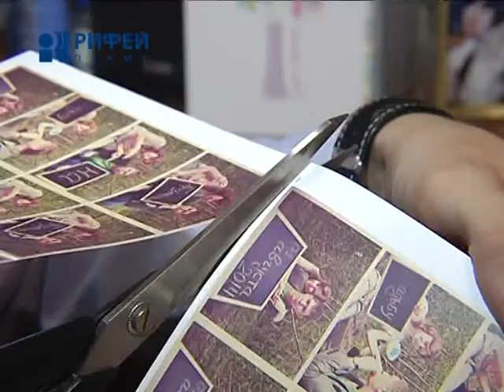БРАЧНЫХ КОНТРАКТОВ СТАЛО БОЛЬШЕ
В России в целом, и в Перми в частности наблюдается увеличение числа брачных контрактов. По данным нотариальной палаты Пермского края если в нашем регионе в начале двухтысячных свои имущественные отношения ежегодно регламентировали около трехсот супружеских пар. То в минувшем году таковых была уже тысяча. Специалисты связывают это с повышением уровня благосостояния граждан. Прежде чем пойти под венец, женихи и невесты желают заранее обезопасить свое имущество в случае развода.